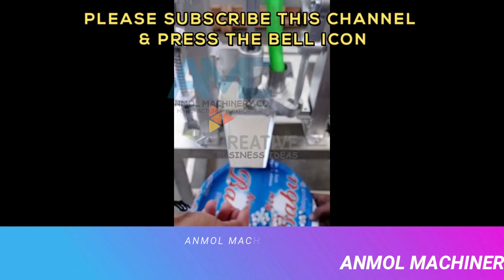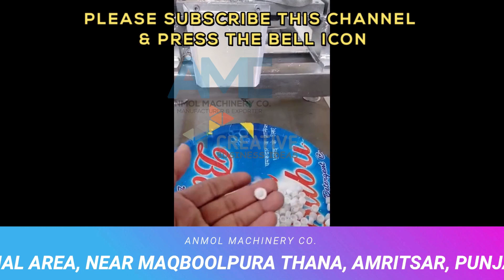पैसे कमाओ!Small business ideas! New business idea's 2022! business ideas in India